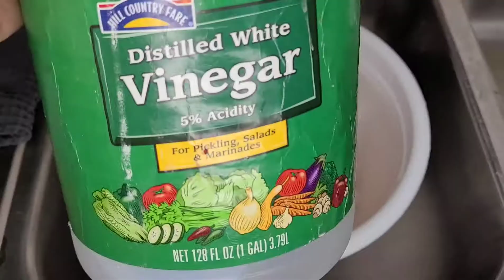¿CÓMO HACER CALDO DE PATA DE RES GUATEMALTECO?/ ¡A MI ESTILO!. 🇬🇹